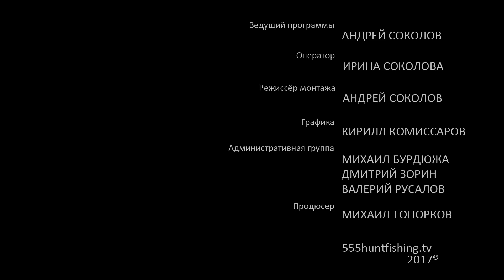Что намотать на катушку Советы начинающим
Перед начинающим рыболовом - спиннингистом часто встает вопрос «Что намотать на катушку?» Разнообразие лесок, плетеных шнуров и других материалов зачастую ставит в тупик простых рыболовов. При этом каждый материал хорош по-своему. В этой передаче мы рассмотрим применение различных материалов под различные условия ловли. Прислушиваться или не прислушиваться к нашему мнению – ваш выбор. Вполне возможно вы узнаете что-то новое, посмотрев нашу передачу из цикла «Рыболовная школа» под названием «Что намотать на катушку. Советы начинающим».